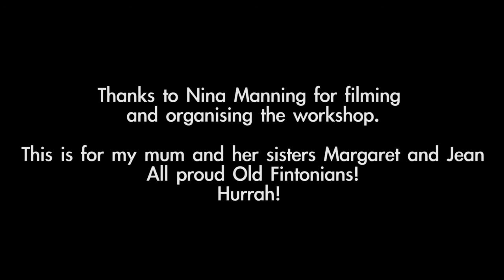Mal Webb singing the Fintona school song over reggae, disco and dubstep loops.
On May 28 2014, I did a performance and a few workshops at Fintona Girls' School in Melbourne. Being my mum's old school, I just had to bust out a version of the school song. This is for mum and her sisters, Margaret and Jean... all proud Fintonians!

Thanks to Nina Manning for filming and organising the gig. Everyone loves thumping beats at 8:30am! Well, my high notes suffered a little... he he.

In case it sounds familiar, the song is a reworking of the American Civil War song, "Marching Through Georgia".

Lyrics:
Sing with ringing voices, girls, Fintonians new and old;
Don't we love our dear old school much more than can be told?
Don't be love our motto and our colours blue and gold?
"Age Quod Agis" forever.

Hurrah! Hurrah! Fintonians are we;
Hurrah! Hurrah! right loyal must we be;
For the honour of our school depends on you and me,

Some Fintonians love their books and win their laurels too,
Some in sports gain glory for their banner gold and blue,
All Fintonians may be just, courteous, kind and true,

Let us, self forgetting, make the whole school's good our aim,
Never let us disregard a weaker schoolmate's claim,
Whether in or out of school, let's always play the game,

Honour those who kept our flag aloft in bygone days,
Honour those who after us that flag will still upraise,
Ours to guard its honour now and sing its song of praise,

We shall still remember when our heads are growing grey,
We shall still remember when we're far and far away,
We shall ne'er forget the mates who sing with us today,